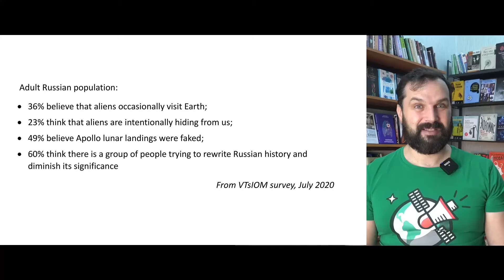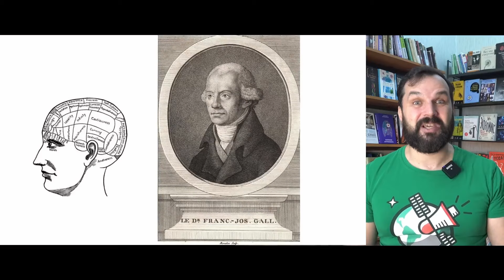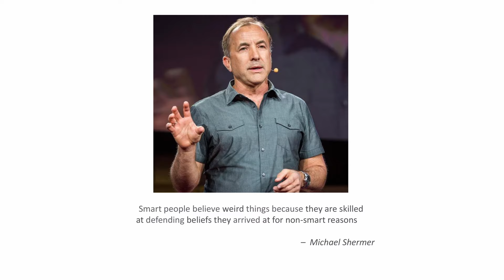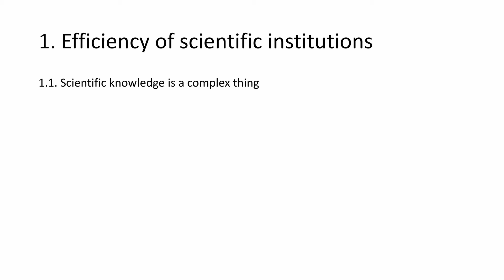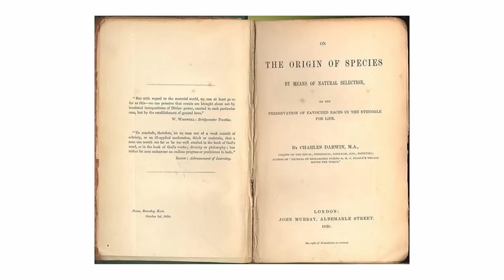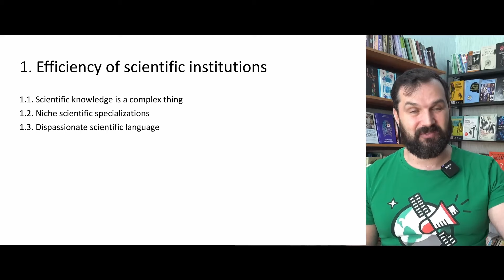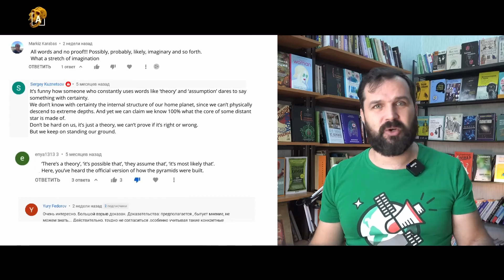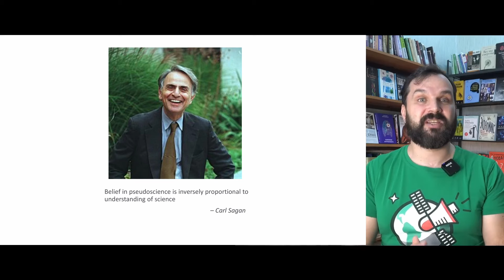Why Does Fake Science Exist? Why do people become creationists and Moon conspiracy advocates?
Imagine chatting with an old friend, a nice and intelligent person. Suddenly he or she blurts out something like ‘NASA never sent astronauts to the Moon’. Or ‘old Darwin has long been refuted’. Or ‘AIDS was fabricated by Big Pharma’. Shocking! What happened? Can you still be friends with this person after what they said?

In this video we will talk about the reasons for such a complex phenomenon as fake science. Alexander Sokolov identifies several groups of reasons for the existence of pseudoscience and consistently reveals two of them: those related to the peculiarities of the functioning of science and those related to the shortcomings of education.

Speaker: Alexander Sokolov, science journalist, editor of ANTHROPOGENEZ.RU, author of "Scientists are concealing the truth. Myths of the 21st century", head of the organizing committee of the "Scientists Against Myths" forum.

Filmed by: Alexander Sokolov
Editing by Ksenia Ablez, Pyotr Sterlikov
Produced by Georgy Sokolov
Cover by Irina Galenkova
English translation and voiceover by Dmitry Oliferovich